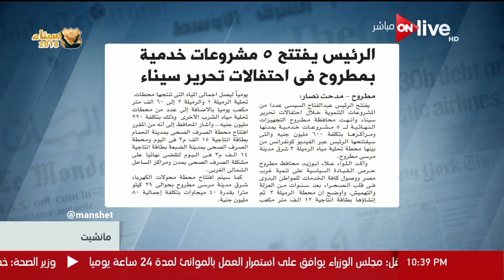مانشيت - الرئيس يفتتح 5 مشروعات خدمية بمطروح في احتفالات تحرير سيناء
من حلقة اليوم الأربعاء 18 أبريل من برنامج مانشيت يناقش فيها أهم الأخبارو العناوين الصادرة في الصحافة ومنها الضربات الموجهة للرقابة الادارية وموعد طرح كراسات الشروط للمدن الجديدة وانشاء المدارس اليابانية في مصر.